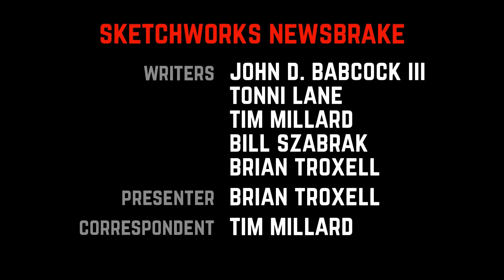Sketchworks NewsBrake - May 4, 2021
In honor of Star Wars Day, we’d like to slap you with our comedy light sword and land our Sketchworks NewsBrake spaced ship in your hangar to drop off coverage of every single thing that happened in the universe last week. The News Stops Here!